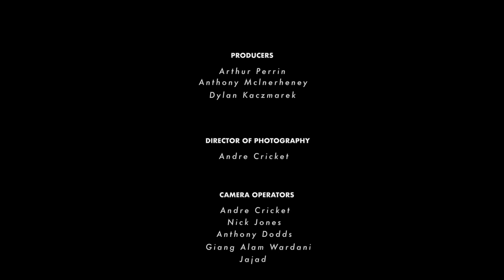One Hundred Days of a Salty Dude - Zye Norris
As with all the great epic traditions, Zye Norris, your archetypal ‘salty dude’ sallied forth and spent, a lot more than the titled, one hundred days in the water, crossing lands, and just wallowing about in a variety of vacuous rooms. His journey saw him on boards and bikes, in cars, dilapidated buses and on dubious boats and the odd rickety plane. All to take him to an assortment of appropriate, though rather remote, salt encrusted whereabouts across the Indonesian archipelago. ⁠

The fruits of his labours culminated in a wonderful compilation of clips that our master movie tailor, Andre Cricket, has been able to fashion together to create a fitting anthology of Zye’s surf work.

We invite you to take up a spot on the lounge, load up on beverages and the necessary snacks and dive headlong into this wonderful little movie.

Credits:
Surfer: Zye Norris
Director of Photography: Andre Cricket

Camera Operators: Andre Cricket, Nick Jones, Anthony Dodds, Giang Alam Wardani & Jajad.
Aerial Photography: Errol Vaes - Balihigh.org
Water Photography: Alejandro Berger & Andrew Kaineder
Editor: Andre Cricket

South is the Way - Lofive Feat. Divty
Hard - Rain Jewels
The Sweetest Days - Jordy Maxwell
Sirens - Rain Jewel

A big chunk of good vibes and gratitude has to go out to Jordy Maxwell for letting us use another of his magical tunes, "The Sweetest Days" in this here celluloid offering.

Be sure to check out more of Jordy's music, and a couple of individual edits over